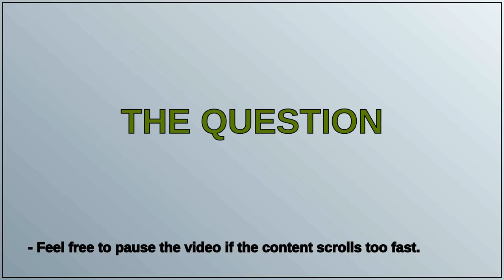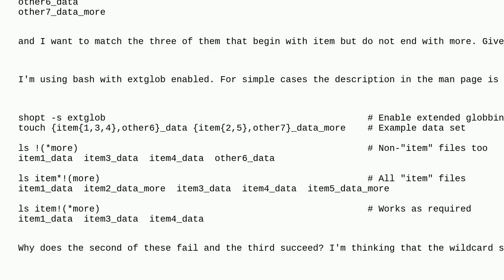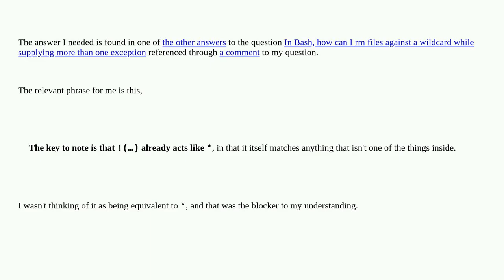Unix: Matching negative patterns with bash extglob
Matching negative patterns with bash extglob

A special thanks goes out to the community

  wildcards bash